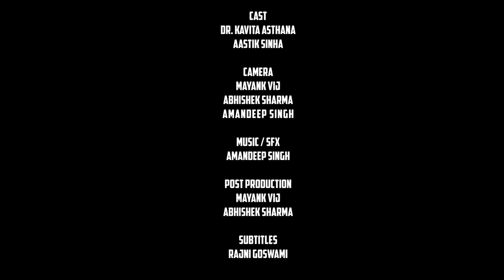'How to make your child creative" | Episode 14 | Parenting : the Indian way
Address: Muradnagar, Ghaziabad, Near Sainthli Mod, Hisali, Uttar Pradesh 201206